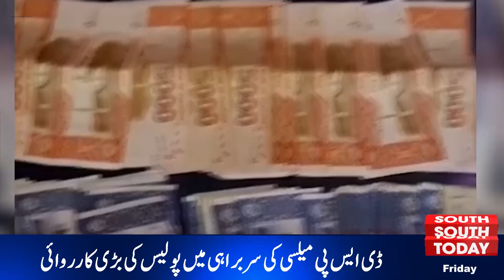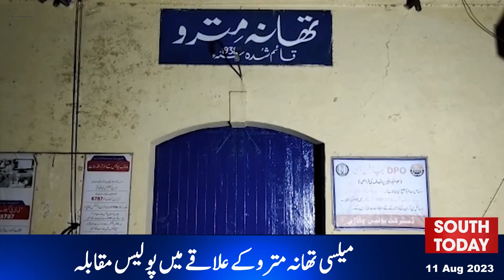Commissioner Multan Amir Khattak Presided Anti-dengue Meeting | South News Updates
ڈی ایس پی میلسی کی سربراہی میں پولیس کی بڑی کارروائی، دو ملزمان گرفتار
تونسہ شریف : وہوا کی مشہور سوغات کجھور پک کر تیار
کمشنر ملتان عامر خٹک کی زیر صدارت انسداد ڈینگی اجلاس
میلسی تھانہ مترو کے علاقے میں پولیس مقابلہ، پی ایچ پی اہلکار سمیت ایک ڈاکو زخمی
ملتان  شہر میں تالہ توڑ گینگ ایک بار پھر سرگرم